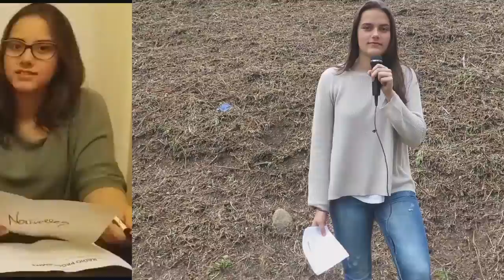MyMovie Leo, Neus, Anna J, Laura